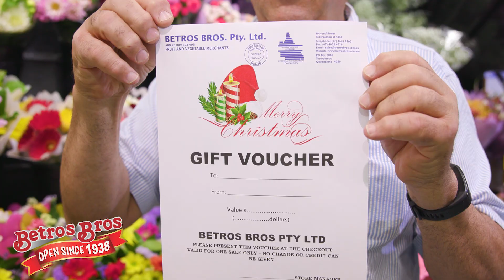Betros Bros Weekly Specials - 16 December 2020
🎄 Have you shopped for your Christmas feast?

Don't leave it until the last minute to come into Betros Bros for some delicious fresh food bargains!
...But if you do, we've extended our opening hours on Tuesday 22nd and Wednesday 23rd December for added convenience.

Phone or order online and we'll have your order assembled and ready for pickup and if you live in Toowoomba or Dalby you can get all your groceries delivered straight to your door 🚚